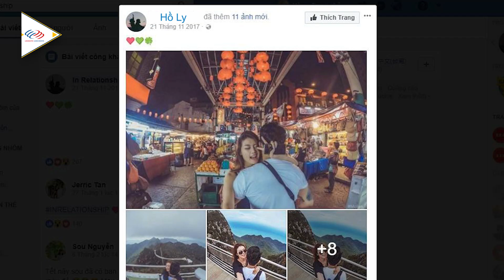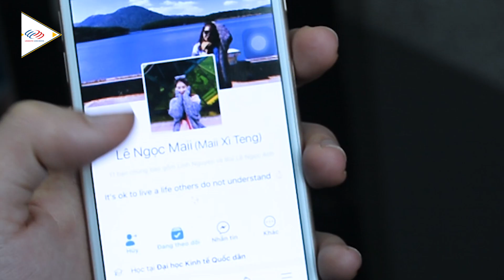Bạn là ai trong mùa VALENTINE này?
1⃣ Phương pháp học tiếng Anh hiệu quả cho người bắt đầu/ mất gốc
2⃣ Lộ trình học tiếng Anh dành cho người mất gốc